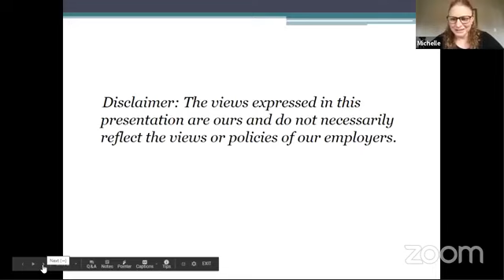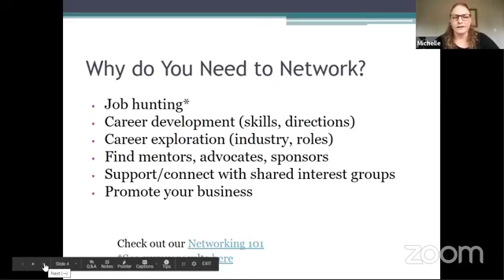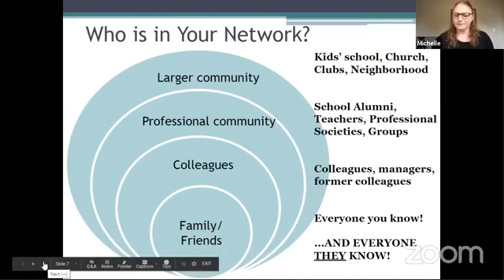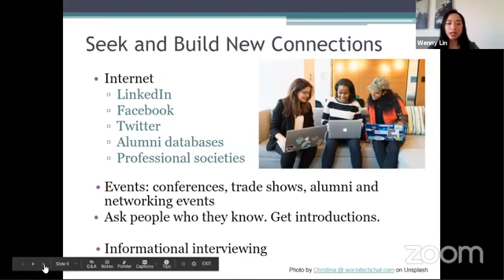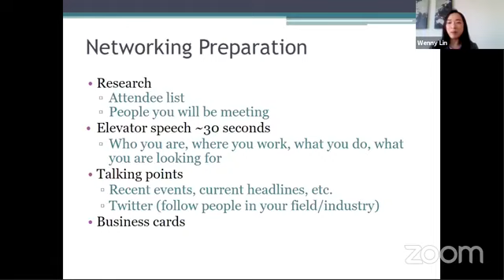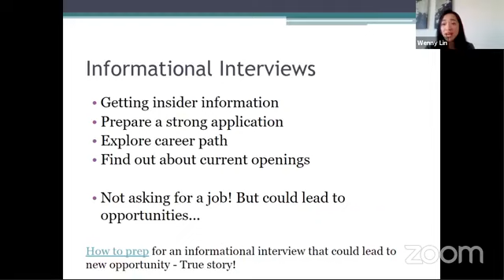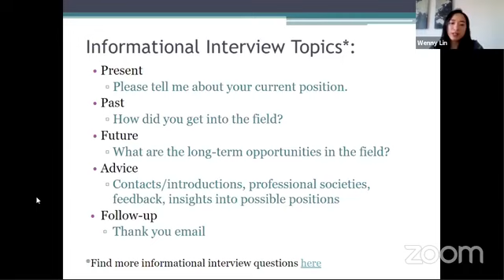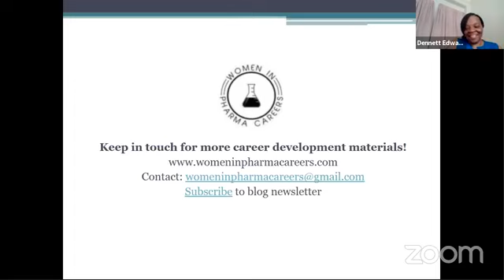Making Connections: Tips on Networking & Managing Relationships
Corona Daze Professional Development Group hosted Michelle Kinder and Wenny Lin as they discussed "Making Connections: Tips on Networking & Managing Relationships"